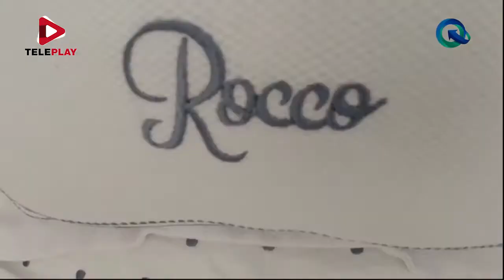"Maternidad, el derecho a elegir" - Acceso Directo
Ser o no ser madre es tu decisión. La Dra. Rocío Quintal, Investigadora en el área de género y autora del libro "Maternidad, el derecho a elegir" nos platica un poco sobre el tema.